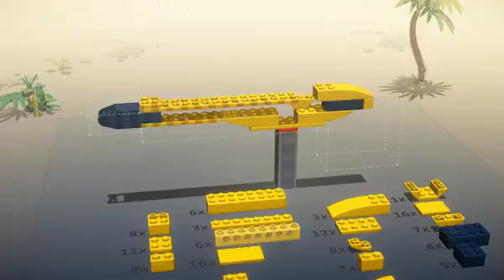LEGO Bricktales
It's not failing, it's learning!🙃
🧱LEGO Bricktales is coming in 2022!